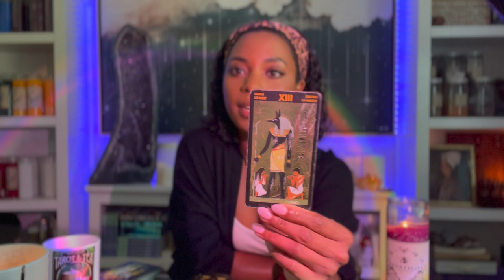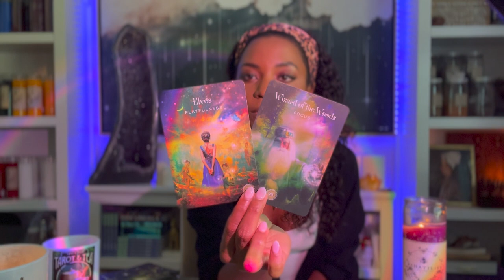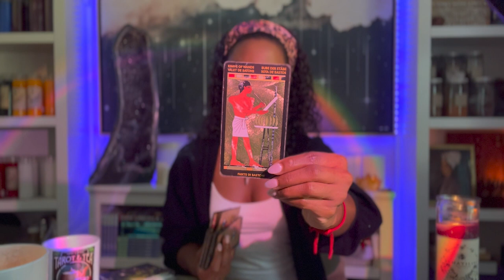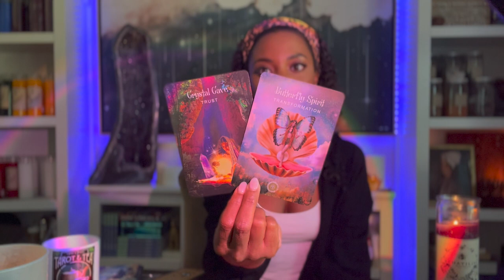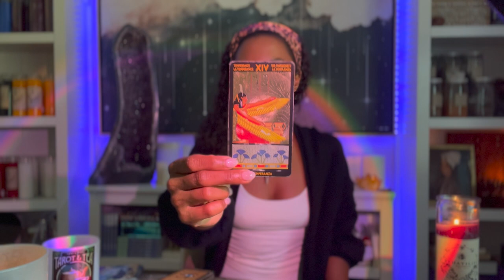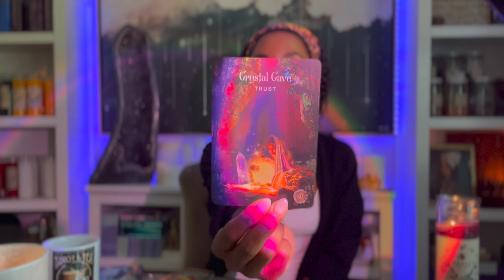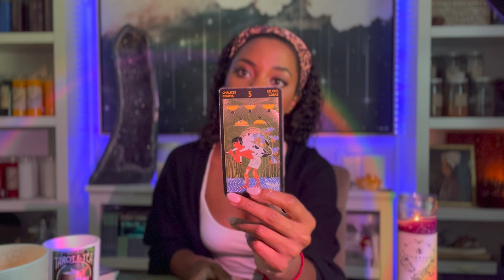Scorpio, From Goo to a Butterfly! Kundalini Awakenings and More!